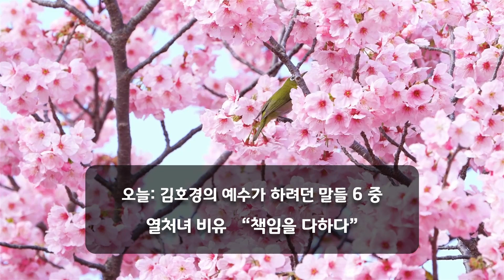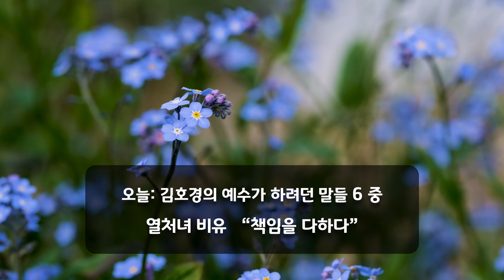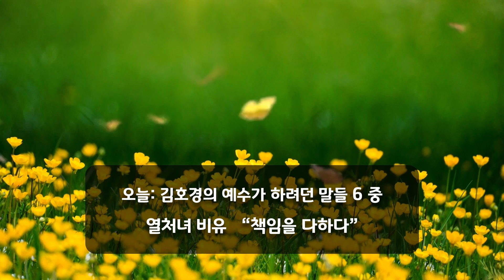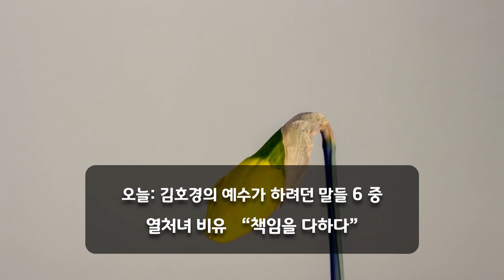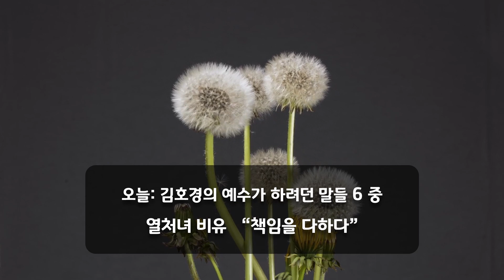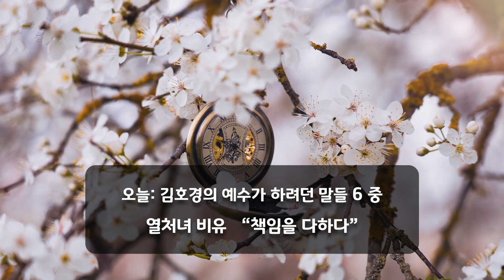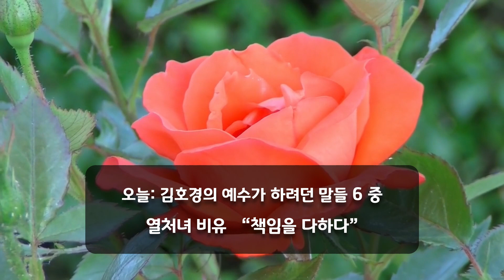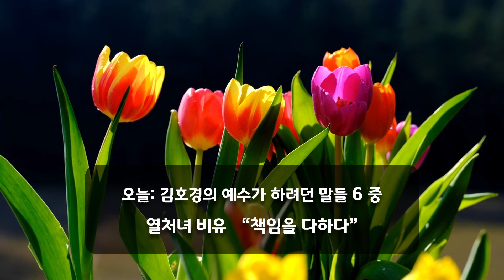[시냇가 책방] 예수가 하려던 말들 6 (김호경) 열처녀 비유 | 미련한 처녀들은 무엇을 잘못했나?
현대인들이 오독하고 있는 예수의 비유의 본뜻을 성서학적으로 재구성한다.

예수 당시의 사람들이 뒷목을 잡을 만큼 놀랐던 이야기에 나는 왜 놀랄 수 없는가? 이것이 비유에 대한 관심의 첫걸음이었다. 수많은 비유 설교를 들으면서 나는 놀란 적이 거의 없다. 비유에 대한 해석들은 단지 자본주의적 희망만을 쓸어 담기에 급급한 것처럼 보였다. 비유는 우리의 탐욕을 토닥거려 줄 뿐이었다. 예수가 이와 같은 이야기를 했으리라고는 생각하기 힘들었다. 다시 예수에게로 돌아가 그 이야기를 듣고 싶었다. 예수의 비유를 듣고 놀랐던 사람들을 이해하고 싶었다. 그들처럼 놀라고, 그들처럼 고민하며, 하나님 나라를 희망하고 싶었다.